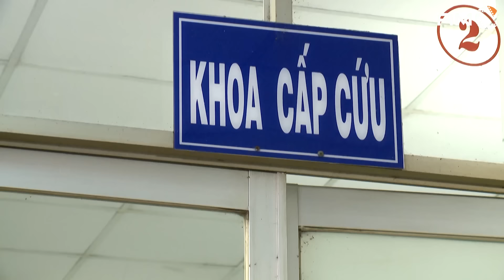Chồng SẮP RA ĐI VỢ MỚI PHÁT HIỆN SỰ THẬT MÀ CHỒNG RỜI XA CÔ TRONG 7 NĂM QUA MUỐN BẢO VỆ CÔ SUỐT ĐỜI